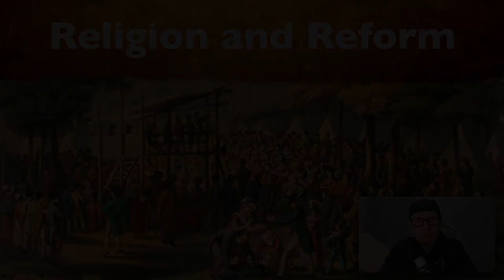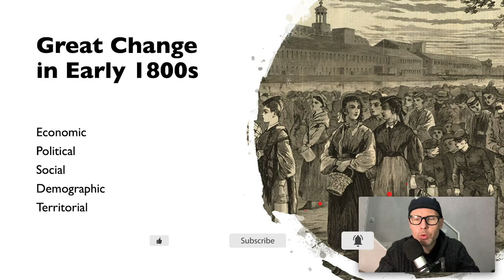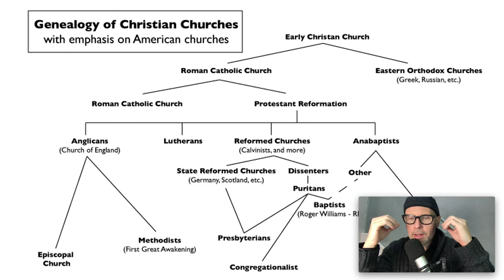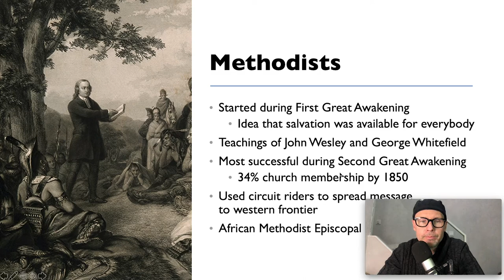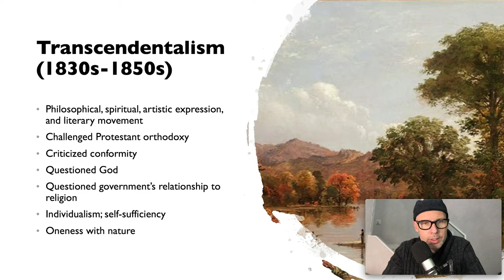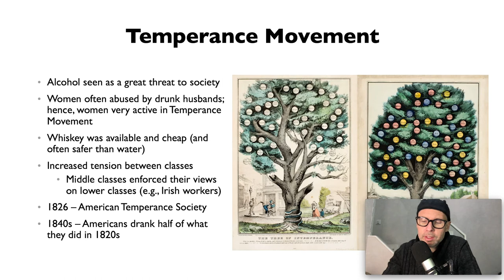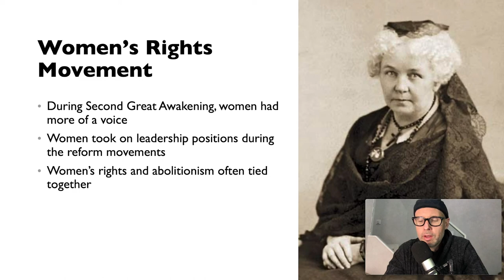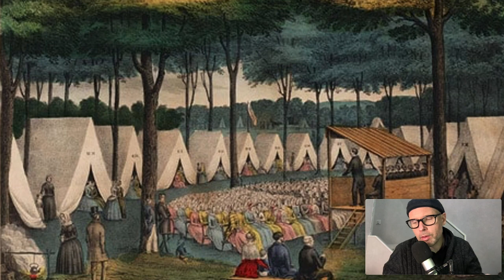Religion and Reform in America during the 1800s | American History Flipped Classroom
VIDEO DESCRIPTION
During the 1800s in the United States, many changes occurred. From the doubling of the country (i.e., Louisiana Purchase), to the economic problems (e.g., Panic of 1819 and Panic of 1837), to the influx of immigration, Americans needed a way to cope. And religion was one of those ways. Watch how some of the dominant Christian denominations in American history came to be. From Methodism to Baptism to Mormonism, the landscape of religion had changed and would influence the direction of the U.S.

TOPICS INCLUDE:
Second Great Awakening
Genealogy of Christian denominations
Methodists
Baptists
Mormons (Church of Latter-day Saints)
Unitarians
Transcendentalists
Temperance Movement
Women Right's Movement
Anti-Slavery / Abolition Movement
Frederick Douglass
William Lloyd Garrison
Elizabeth Cady Stanton
Lucretia Mott
Indian Removal Act
Trail of Tears
and more!

This is a typical high school American History lesson which can help high school students who need a little extra help in class. It can also give teachers ideas for their lessons. This video is great for AP US History students and teachers!

This video follows Chapter 10.

Image Credits:
Slide 1: Revivalist Meeting – American Yawp
Slide 2: Revivalist Meeting – American Yawp
Slide 3: US History Timelines – TpT
Slide 4: American Presidents – TpT
Slide 6: Temperance Movement – American Yawp
Slide 7: Market Revolution – American Yawp
Slide 9: Second Great Awakening – Wikimedia
Slide 11: John Wesley – Wikimedia
Slide 12: Baptists – Wikimedia
Slide 13: Joseph Smith (Mormonism) – Wikimedia; Salt Lake City Temple – Wikimedia
Slide 15: Unitarians (Jesus) – Wikimedia
Slide 16: Transcendentalism – NYTimes
Slide 17: Henry David Thoreau – Wikimedia
Slide 20: Temperance Movement – American Yawp
Slide 21: Abolitionism – Wikimedia
Slide 22: The Liberator – Wikimedia
Slide 23: Frederick Douglass – American Yawp
Slide 24: Elizabeth Cady Stanton – Wikimedia
Slide 25: World Anti-Slavery Convention – American Yawp; Elizabeth Cady Stanton
Slide 26: Trail of Tears – Native American Netroots
Slide 27: Tent Revival Meeting – Magoosh